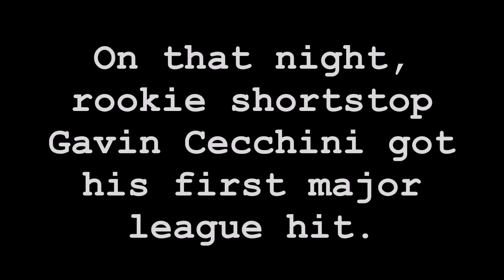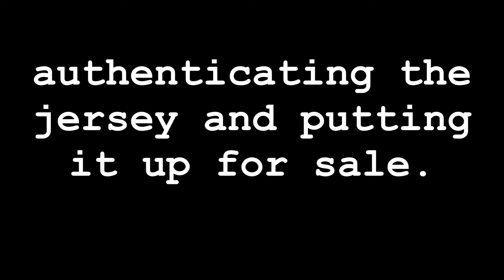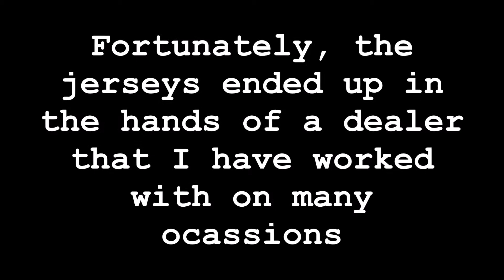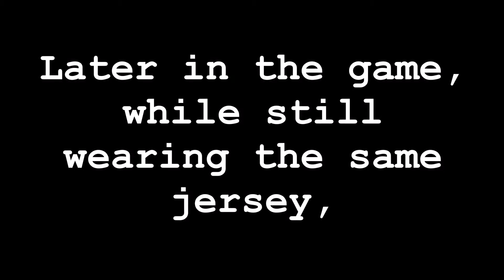GAVIN CECCHINI's 'First Hit' Jersey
A video and story surrounding the jersey that New York Mets shortstop Gavin Cecchini was wearing on the night that he got his first Major League hit.